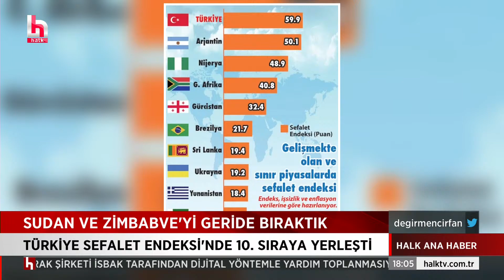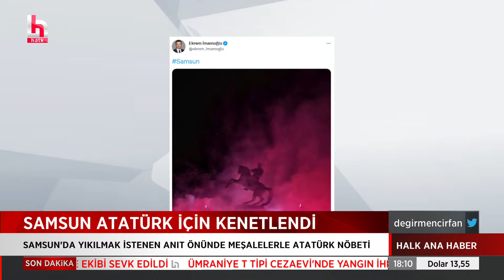Sudan ve Zimbabve'yi geride bıraktık...